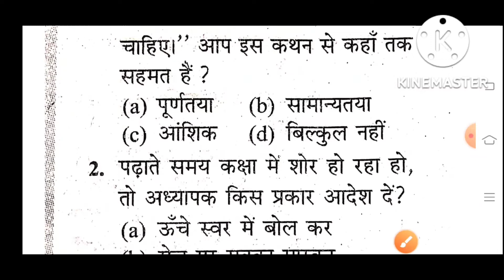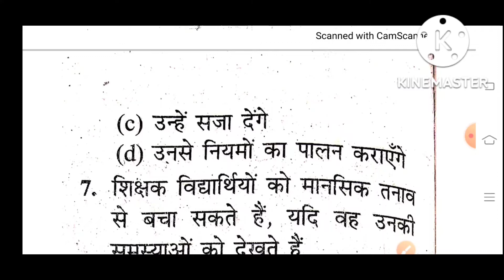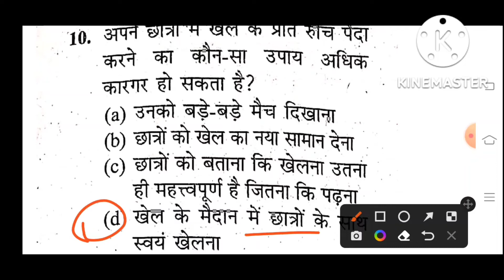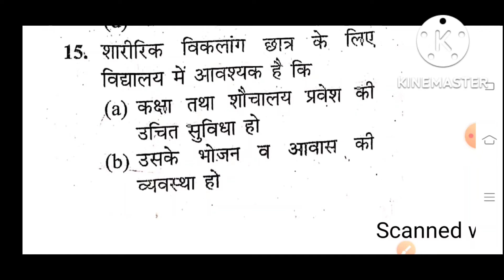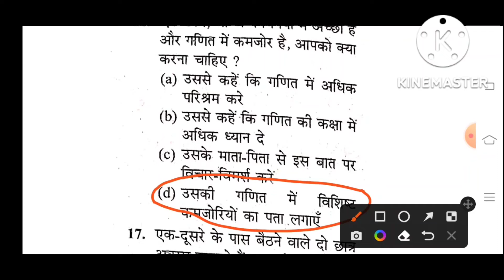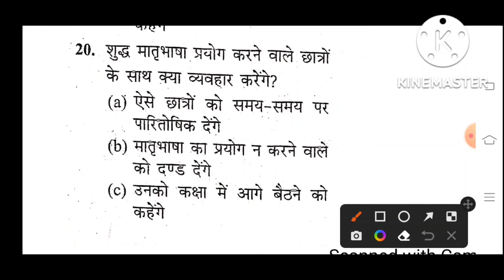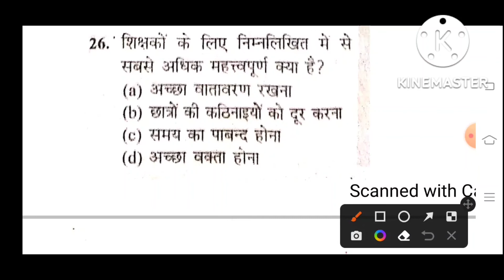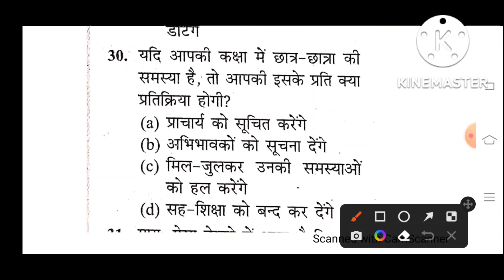CTET EXAM CDP बाल विकास 30 महत्वपूर्ण प्रश्न 2022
CTET  EXAM 2022 CDP बाल विकास 30 महत्वपूर्ण प्रश्न